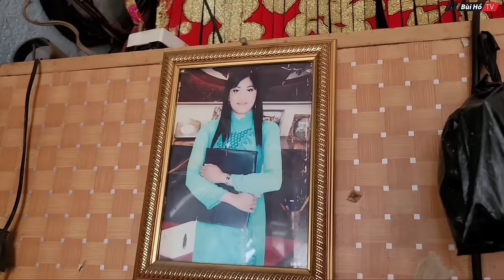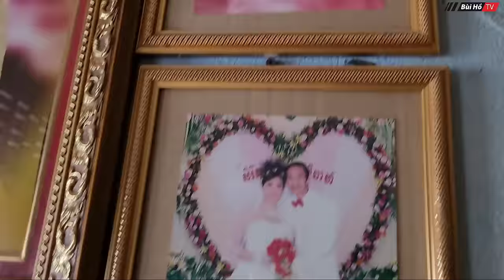Ông cụ người VIỆT đào hoa 4 Vợ 12 người con và mối tình với nàng Hotgirl CAMPUCHIA | Bùi Hồ TV